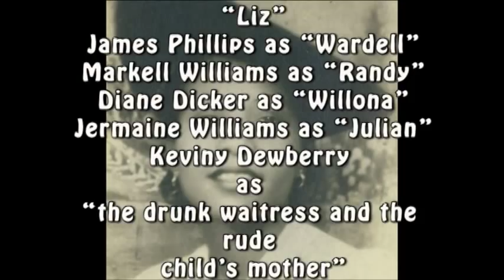"PASS IT DOWN" Behind the scenes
Behind the scenes look at the hit stage play "PASS IT DOWN" written and produced by Sideequah Powell, Bianca M. Houston director, Leland Jones of Monstar productions videographer...